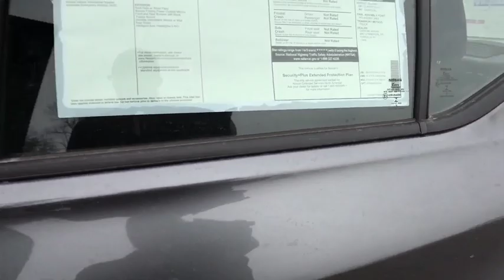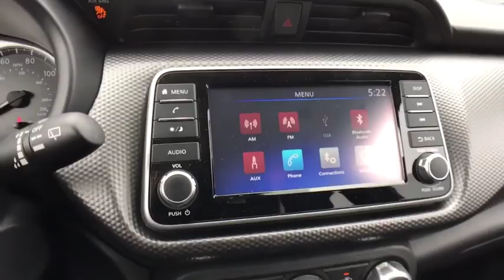2019 Nissan Kicks Oneida County, Onondaga County, Herikimer, Madison County, Otsego County, NY KL511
Gun Metallic New 2019 Nissan Kicks available in Oneida County, New York at Carbone Nissan. Servicing the Onondaga County, Herikimer, Madison County, Otsego County, NY area.

Carbone Nissan
4967 Commercial Dr

Gun Metallic 2019 Nissan Kicks S FWD CVT with Xtronic 1.6L 4-Cylinder31/36 City/Highway MPGBACK-UP CAMERA, BLUETOOTH, MP3 Player, KEYLESS ENTRY, 36 MPG Highway, .